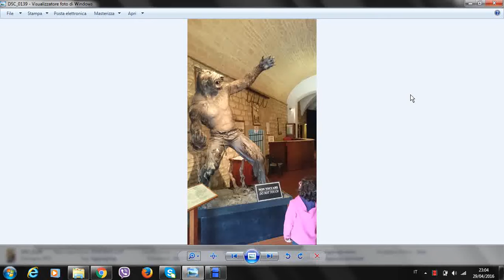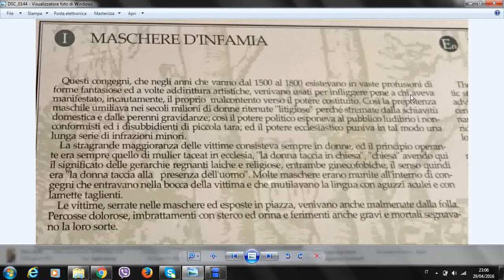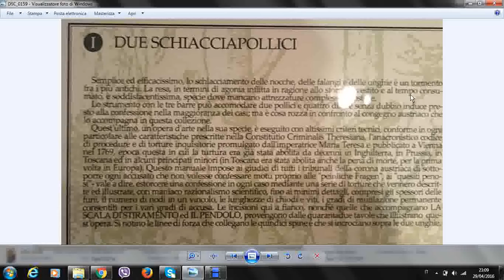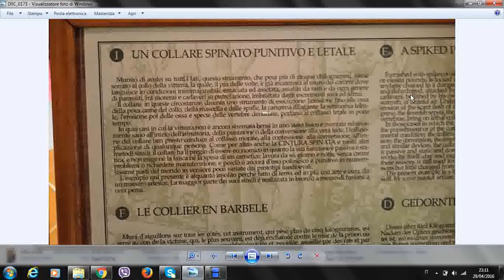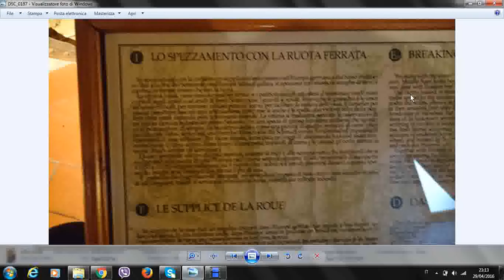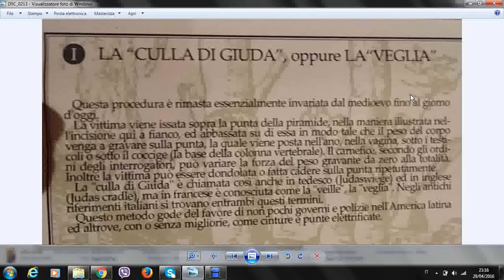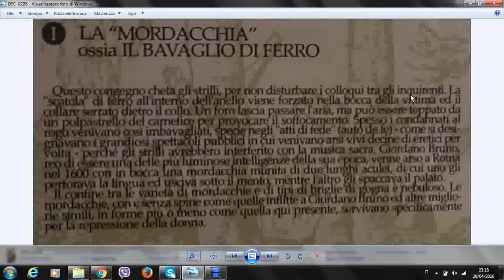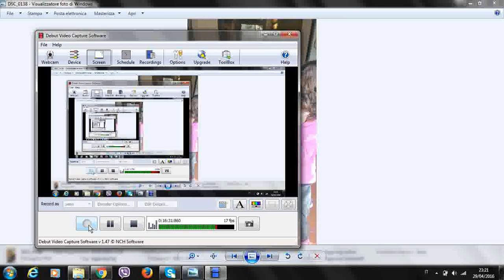TORTURA BERTA VOLTERRA MUSEO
NESSUNO E'  GIUSTIFICATO NEL TORTURARE